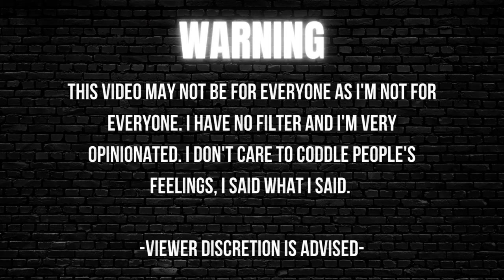Do I Regret Getting My Locs? 2 Years With Locs Pros & Cons | Thee Mademoiselle VLOGS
Have you heard of Quilt? It’s a new social network for supportive, real-time conversations (just audio) on everything from relationships, to spirituality, to career. Would love to welcome you on once you download. Username @theemlle 🌝

Yvana Romelus OR Thee Mademoiselle
162 Elmora Ave